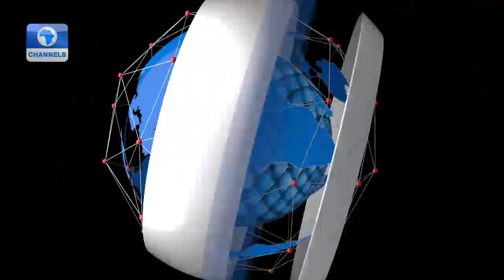El-Rufai Enrolls Son In Public Primary School